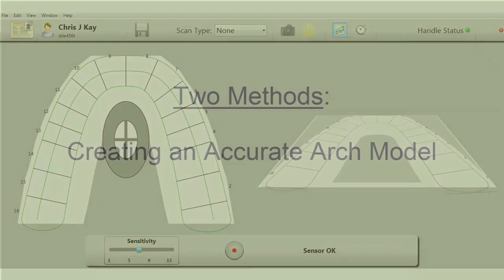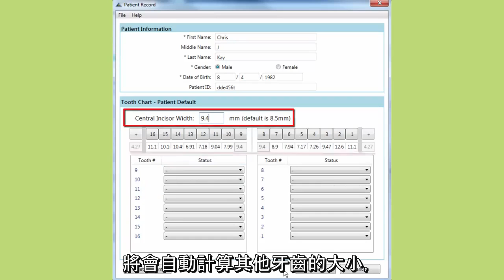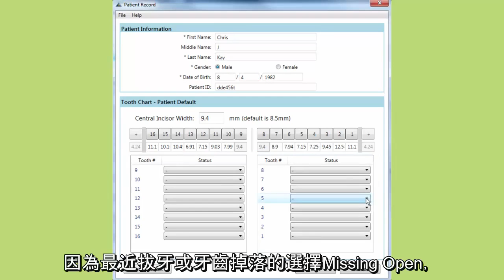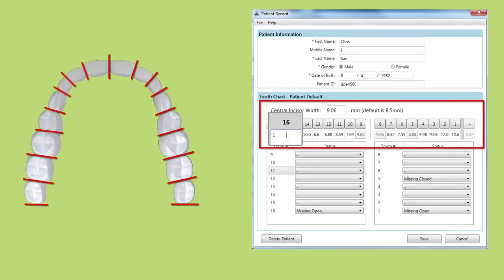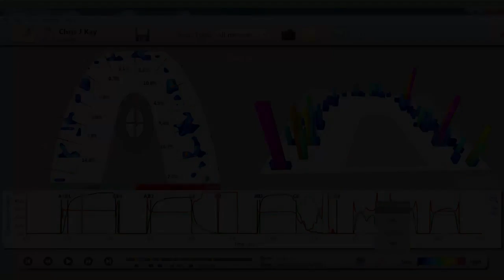建立精準的牙弓模型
電子式牙齒咬合量測系統，提升牙齒的護理水準。

麥思科技有限公司 歡迎來信或來電洽詢
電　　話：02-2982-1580